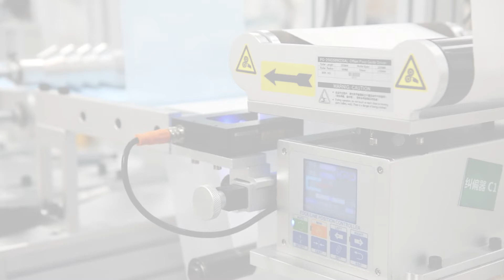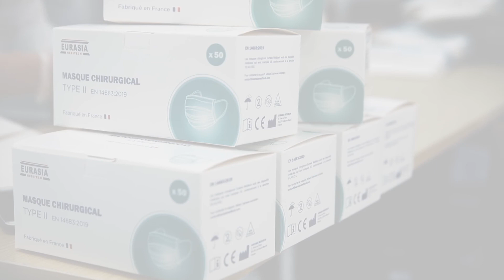L'usine de masque - EURASIA MEDITECH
5, Rue du Parc 93150 Le Blanc-Mesnil FRANCE